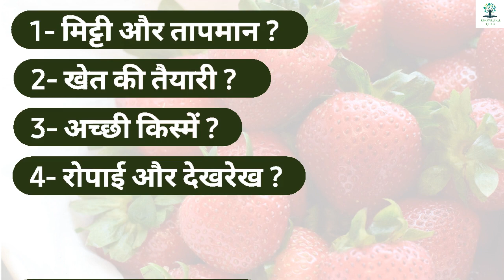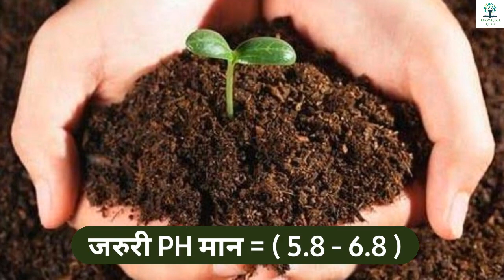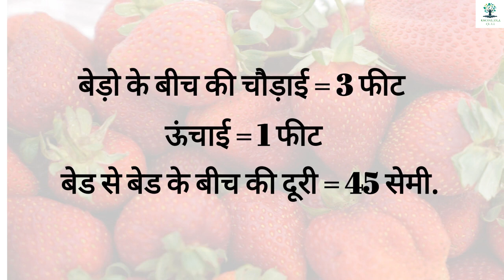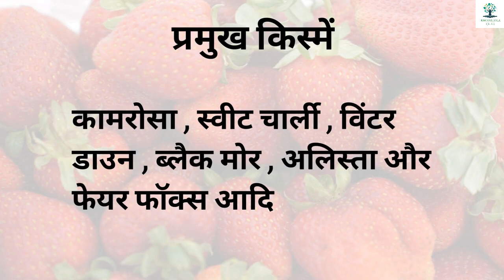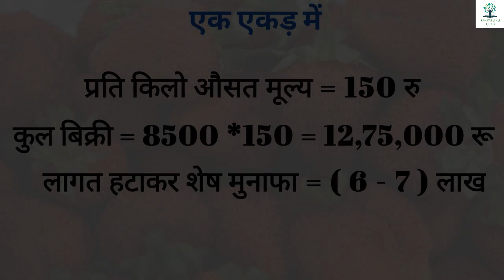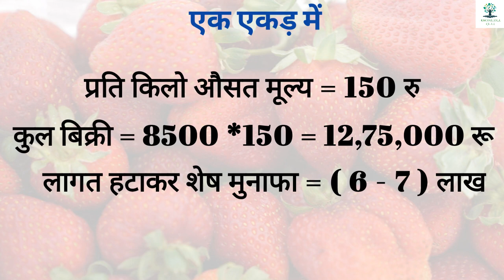Strawberry Farming । स्ट्रॉबेरी की खेती । Strawberry ki kheti । 6 Lakh per Acer । घर पर उगाए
नमस्कार दोस्तो , इस वीडियो में हम आप तक स्ट्रॉबेरी की बागवानी के बारे में पूरी जानकारी देने वाले हैं_ हमें उम्मीद है_की आप को ये वीडियो और इस वीडियो के अंदर दी गई जानकारी दोनो ही पसंद आयेंगे_ और_ आपके लिए ज्ञानवर्धक होंगे

अगर आप खेती से जुड़ी और भी फसलों को जानकारी चाहते हैं तो आप हमारे चैनल के प्लेलिस्ट में जाकर अपने मनपसंद फसल से जुड़ी सारी जानकारी ले सकते हैं ।

डिस्क्रिप्शन चेक करने के लिए दिल से धन्यवाद